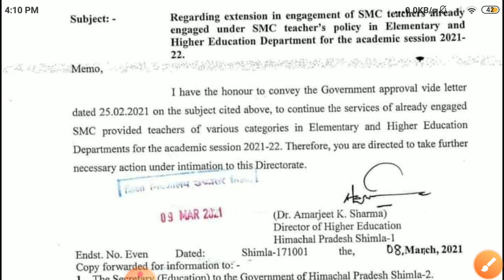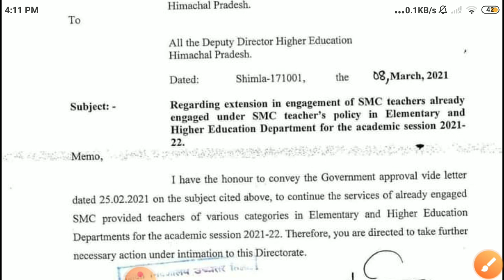Regarding extension of SMC teachers under SMC teacher's policy for the academic session 2021-22.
Regarding extension in engagement of SMC teachers already
engaged under SMC teacher's policy in Elementary and
Higher Education Department for the academic session 2021-22.